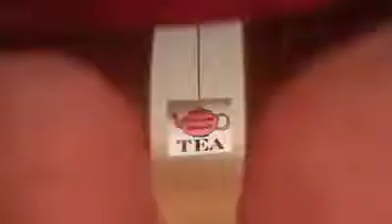DONNE DISTRATTE..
Farsi un te'..  ,con la testa tra le nuvole..(e altro..tra le gambe..:-) )